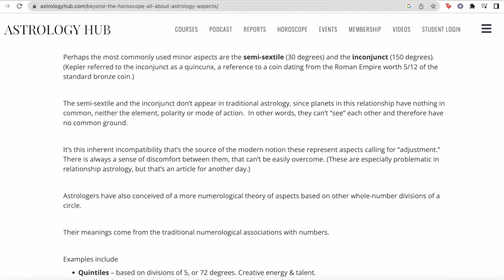What is a Composite Chart? w/ the Astro Twins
On Today's Episode You'll learn...
🌑 The unique insights the AstroTwins can share about the astrology of twins!
🌒 The differences between the North Node and the Rising sign as an indicator of soul growth…and which one the AstroTwins use.
🌓 What composite charts are and how they describe relationships.

👯Take an introductory spin through a few of the Astro Twins courses, from how to read a birth chart to Feng Shui basics. Try out their teaching style and learn a few star-powered skills!

⭐️Grab Your Personalized Astrology Reports
Life has never been more full of surprises, challenges, and opportunities.
Now you can purchase a personalized astrology report and receive guidance for your life’s journey straight to your inbox.

🌠Get notified whenever a new episode comes out and get a day by day break down of the Astrological Weather every week!

Chapters 📺
0:00 Intro
3:03 The AstroTwins Backstory
9:48 Enhancing Your Astrology Practice
13:19 Twins and Astrology
19:54 Soul Direction: North Node or Rising Sign?
21:26 Why Composite Charts?
28:05 Relationships & Predictions
29:29 Navigating Relationship Challenges
35:29 Relationship Karma
36:47 Hesitation Surrounding Astrology Readings
39:28 The AstroTwins' New Book: Supercouple
43:39 Where is Astrology Headed?
46:05 The Launchpad
55:52 Closing